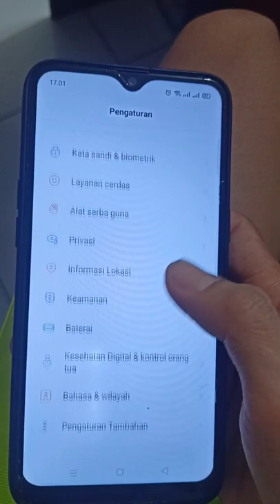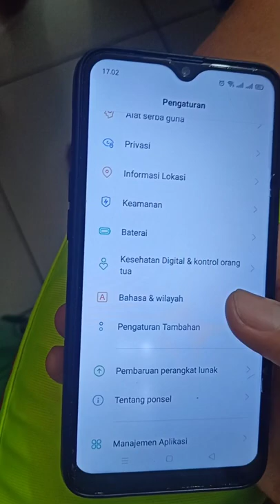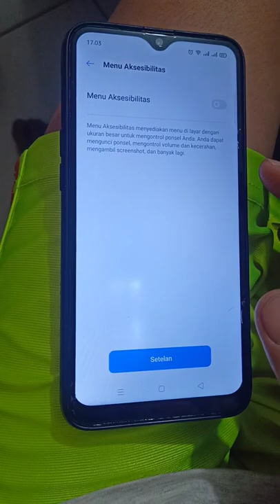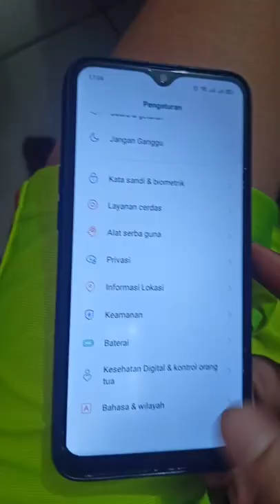cara reset pabrik handphone yang bener hapus akun google biar aman